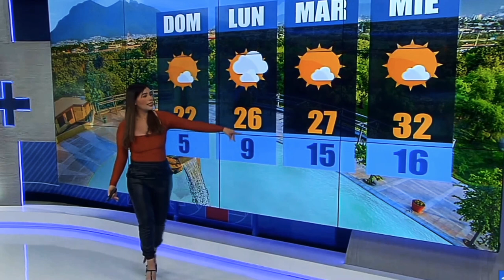Montserrath Zamarrón 10-Febrero-2023